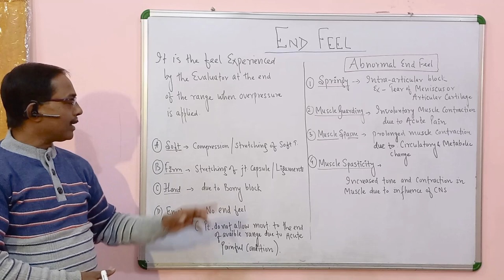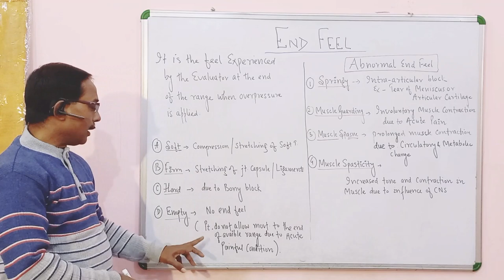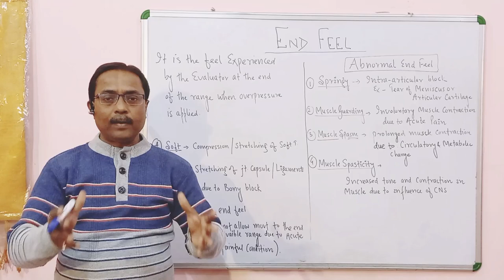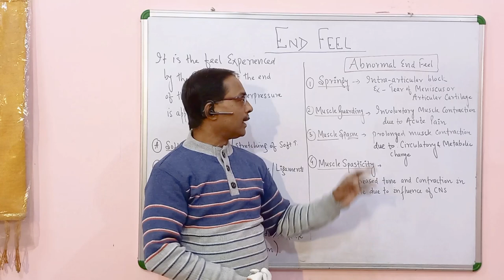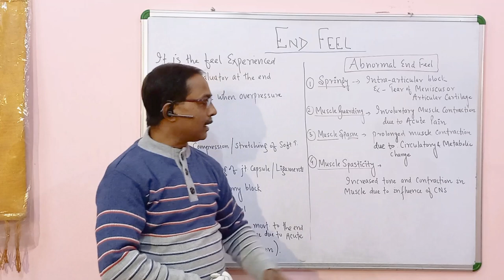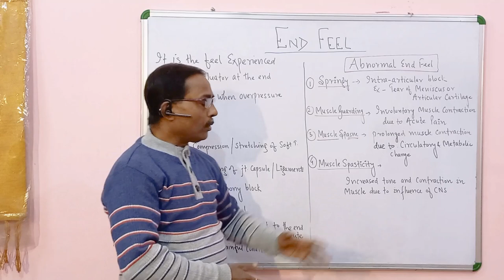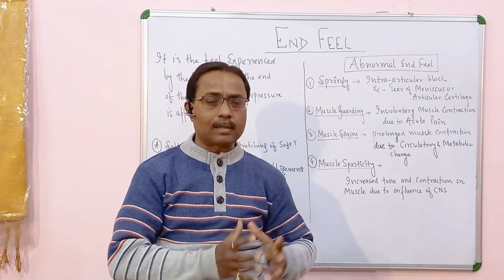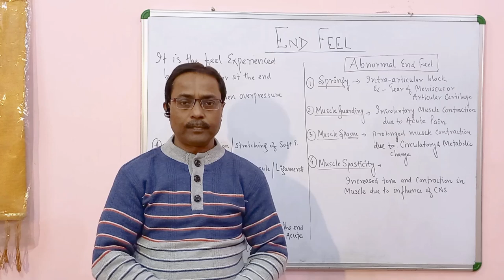End Feel- what is End feel|Types of end feel|normal & abnormal end feel|healtheducatum|in hindi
▶ What is End Feel?
▶ Types of End Feel
▶ How it is performed ?
Hello everyone,

▶In this video i have mentioned about End feel and its types in details .
This technique is  basically performed by the physiotherapist in order to evaluate the condition of joint or soft tissue.
▶Procedure- it is the Feel experienced by the therapist or evaluator at the end of the range of motion in applying overpressure.

▶Types - it is of two types -
1. NORMAL- it is classified as-
a. Soft- due to compression or Stretching of soft tissues
b. Firm- due to stretching of Joint Capsule or Ligament
c. Hard- it is due to Bony block
d. Empty- there is no feel of end feel because patient does not the movement due to acute painful condition

2.ABNORMAL- it has following types-
a. Springy- due to Meniscal tear or Articular cartilage damage
b. Muscle Guarding - due to involuntary contraction of muscles
c. Muscle Spasm- due to prolonged contraction of muscles , ex- after injury or prolonged journey
d. Muscles spasticity- due to pathology in the central nervous system , there is abnormal increase in the tone or intra muscular tension of muscles.